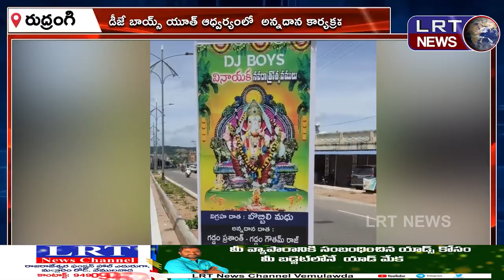వినాయక మండపాల వద్ద ప్రత్యేక పూజలు.... ||| LRTNEWS